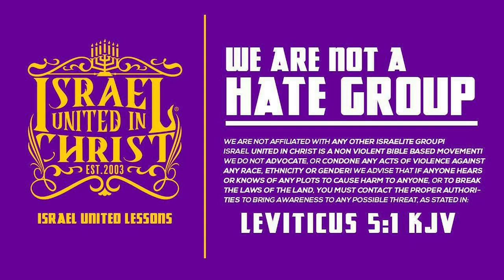IUIC | Q & A - Who is the Prince of the Power of the Air